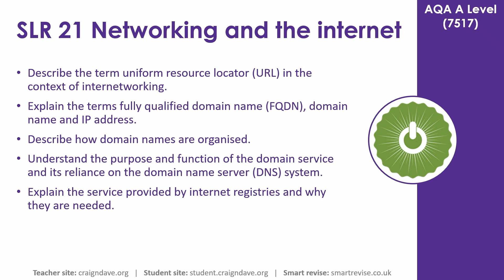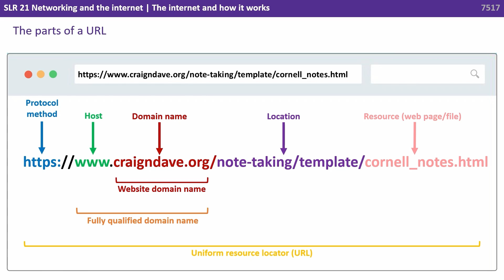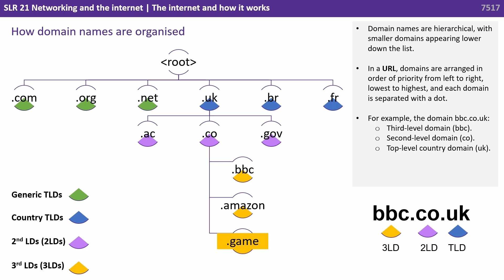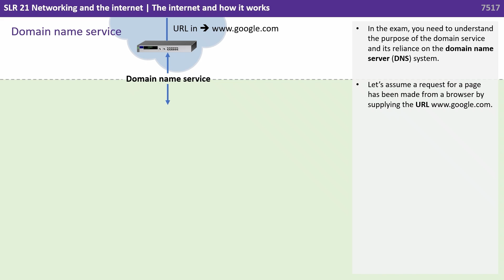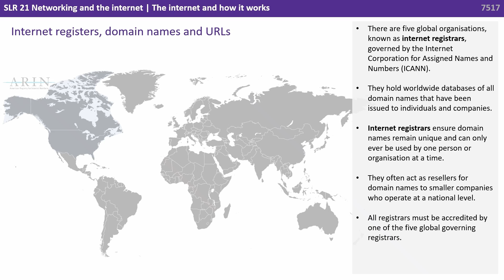141. AQA A Level (7517) SLR21 - 4.9.3 The internet and how it works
AQA Specification Reference
A Level 4.9.3.1

This video covers a number of related concepts which help to explain how the Internet works. It focuses on: Uniform Resource Locator (URL), Fully Qualified Domain Name (FQDN), Domain name, IP address, Domain Name Server (DNS) and Internet registers.

Key questions:

- How is a URL constructed and what do we mean by the term fully qualified domain name?
- How are domain names organised?
- What is the domain name system and how does it work?
- What are internet registries and why are they needed?

00:00 The internet and how it works
00:15 Intro
00:20 What is a URL?
00:37 The parts of a URL
01:31 How domain names are organised
02:03 Web servers and clients
02:50 Domain name service
03:59 Internet registers, domain names and URLs
04:40 Key questions
04:58 Outro

Why do we disable comments? We want to ensure these videos are always appropriate to use in the classroom. However, we value your feedback, and are happy to consider amendments due to inaccuracies.